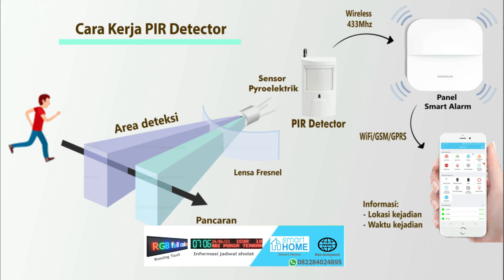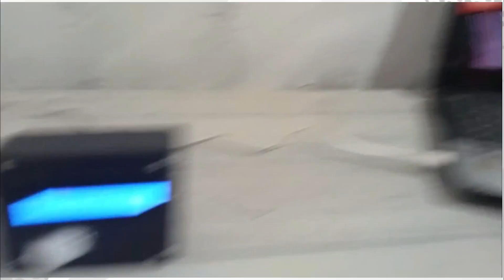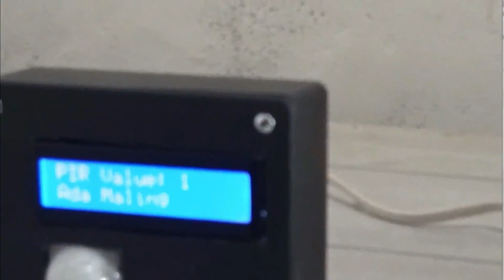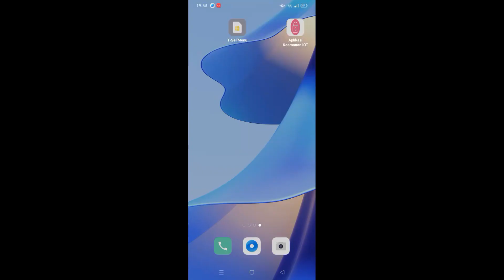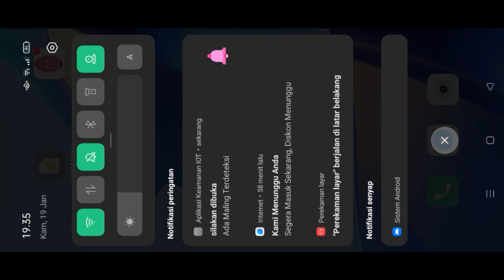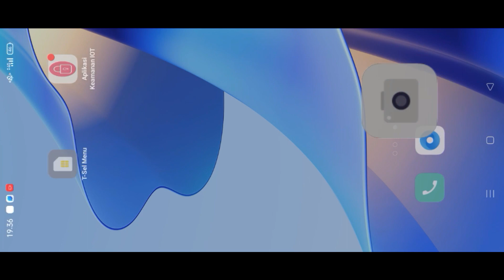Sistem Keamanan Berbasis Internet of things Part 1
Sistem Keamanan Berbasis Internet of things menggunakan sensor PIR dan ESP32 dan bikin aplikasinya sendiri menggunakan WEB MIT ap Inventor download code